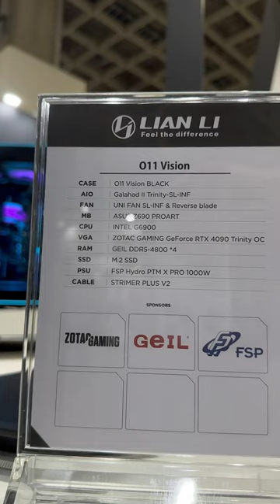All glass PC case?! World reveal from Lian Li at computex the Evo VISION!